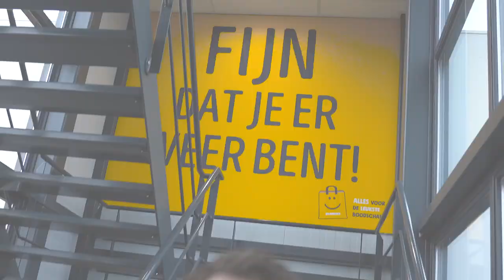Vlog 'Een werkdag in het distributiecentrum'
Tim neemt je mee tijdens zijn werkdag in ons Distributiecentrum in Veghel